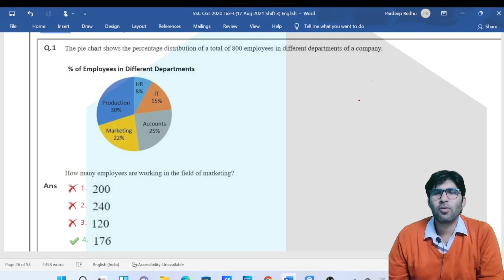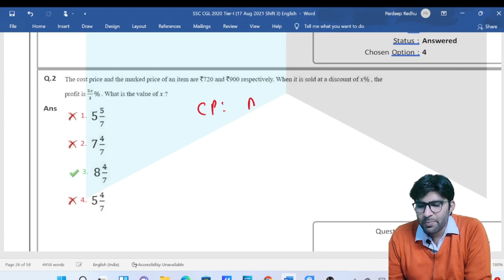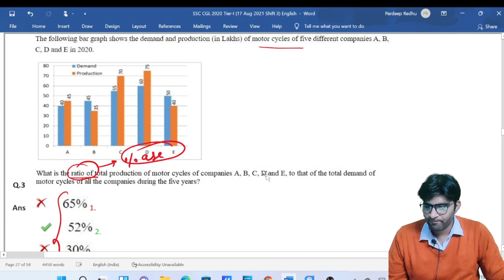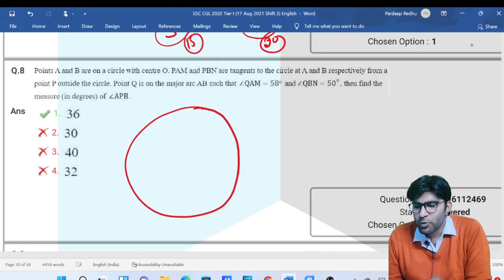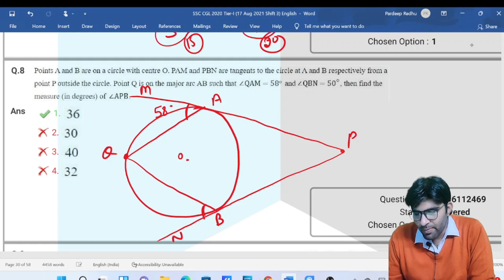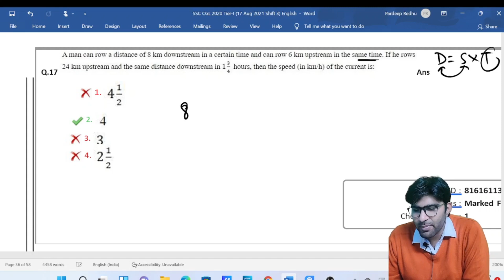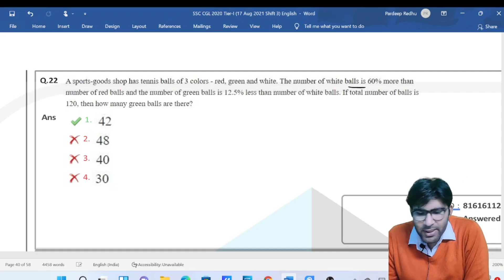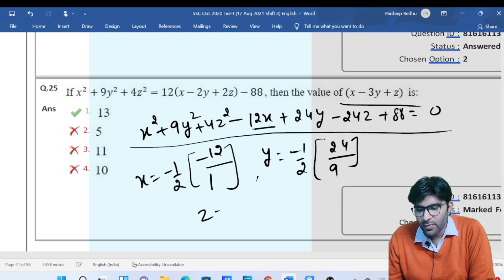Discussion of CGL 2020 Pre. Paper held on 17 Aug. 2021 Shift-3 (Basic approach + Short Tricks)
Concept of Efficiency